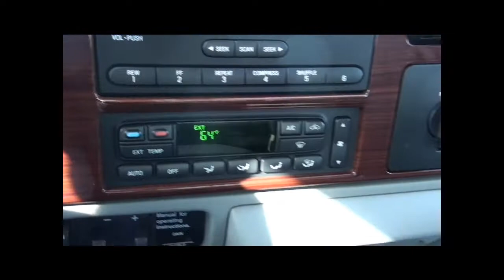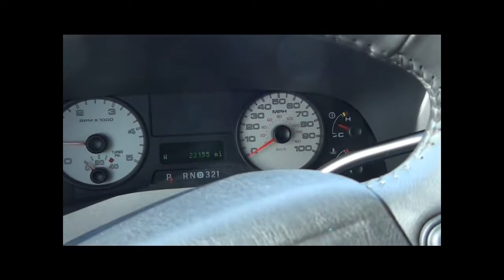06 F-250 LWB 4x4 Diesel.wmv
2006 F-250 LWB Lariat  4x4
George Borck
Appel Ford